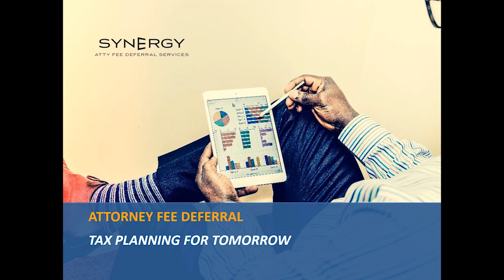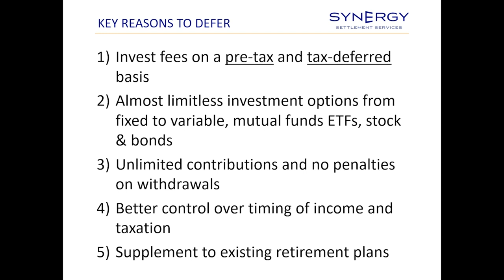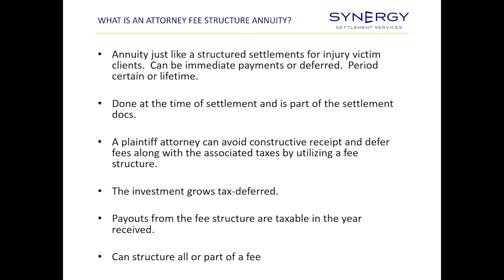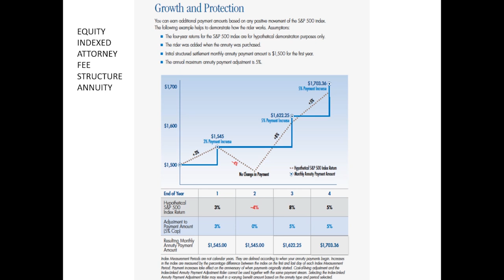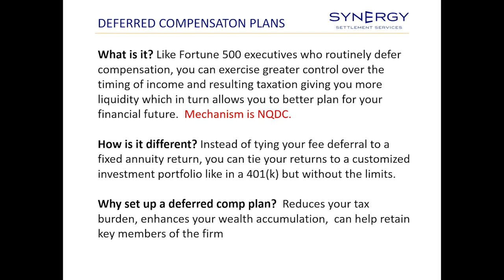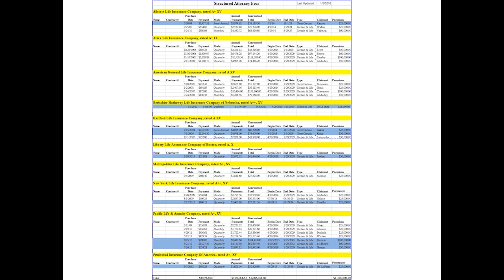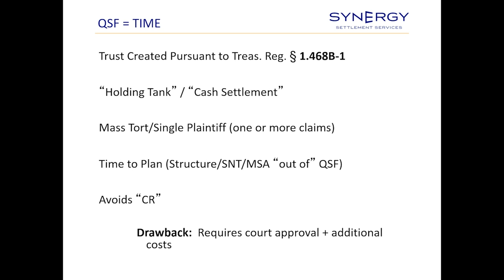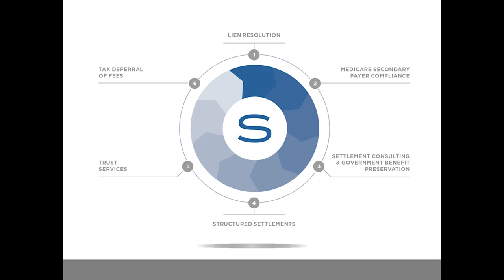Don't Fear the Tax Man: Tax Deferral Options for Contingent Legal Fees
Tired of paying too much every year to the Tax Man?  Join Jason D. Lazarus, J.D., LL.M., CSSC, MSCC., Synergy Chief Executive Officer for this informative webinar that addresses ways for trial lawyers to defer taxation of their contingent legal fees. Learn about attorney fee structures, non-qualified deferral options, and deferred compensation arrangements.